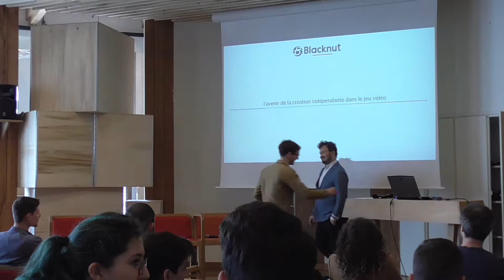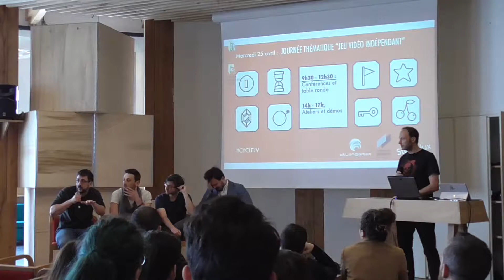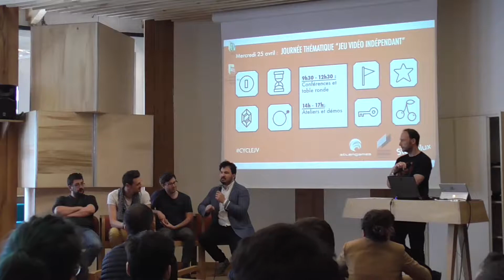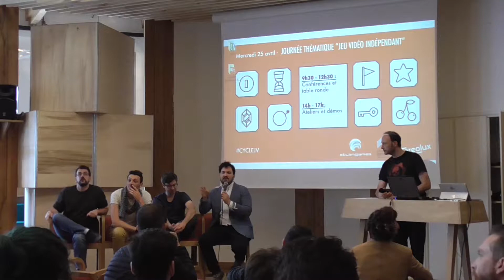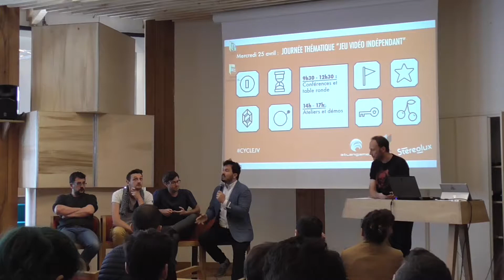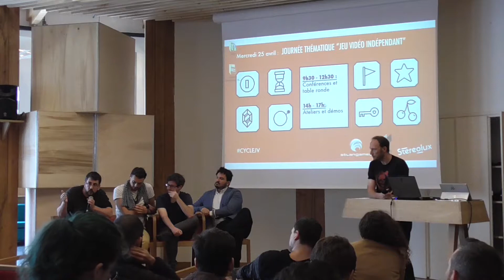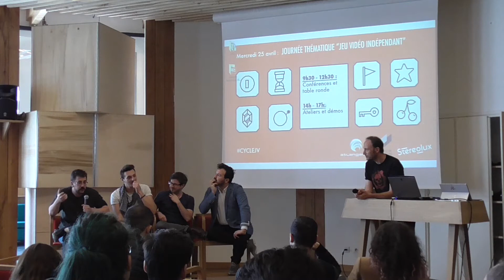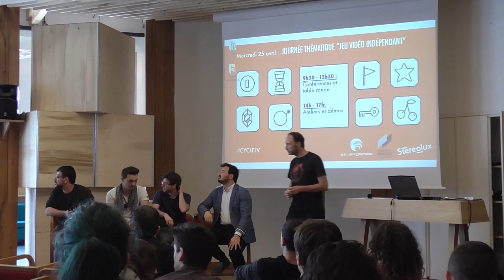Cycle jeu vidéo - Part.2 : Table Ronde Journée Thématique " Jeu vidéo indépendant"